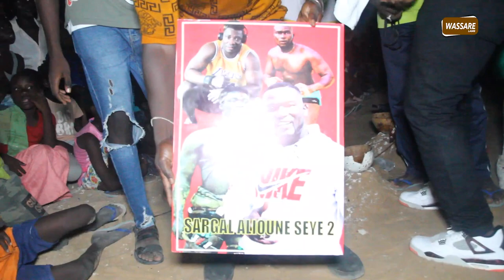Simbe Sargal Aliou Seye 2 Guédiawaye Mathieu Preira à Aliou Seye ''li ndam la si Niang bou ndaw..."